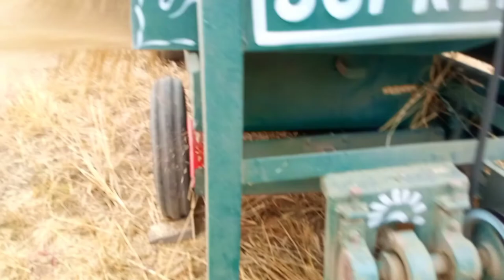Getting Grains from Crop of Wheat Processing | Result Day of a farmer | Gao Mai Gandam ki Gawai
Getting Grains from Wheat Crop  Processing | Result Day of a farmer | Gao Mai Gandam ki Gawai

Grains from wheat
with Heavy machines
villige life ho a farmer get it result after long hard work in fields

it's very pleasure time for farmer that how he get Granins from a one to Alot .

it is nature.